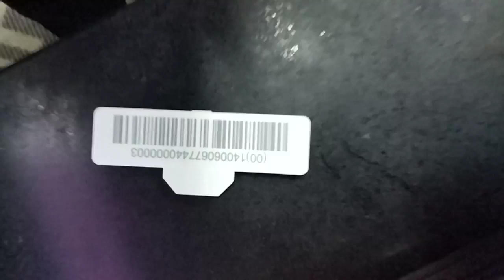UV laser marking bar code on container seals 2